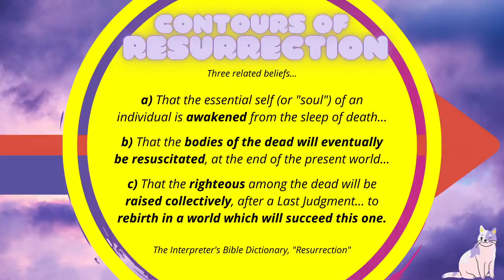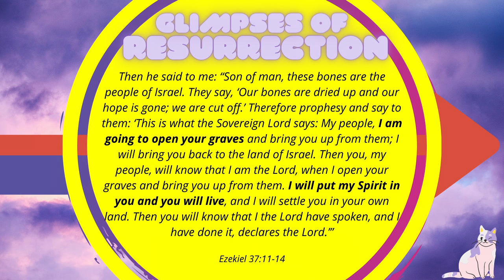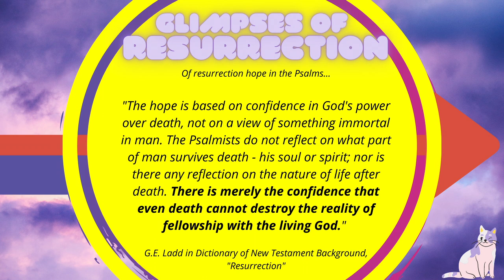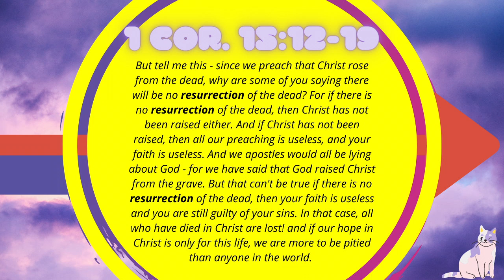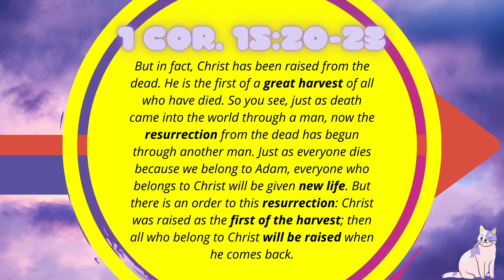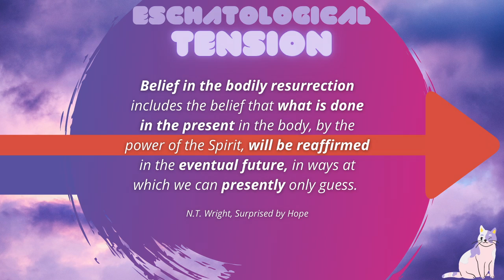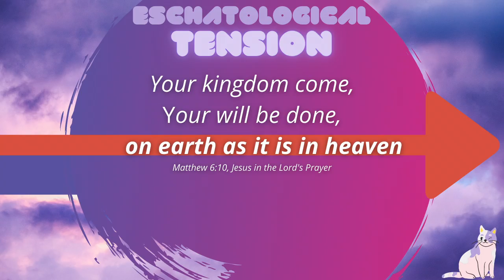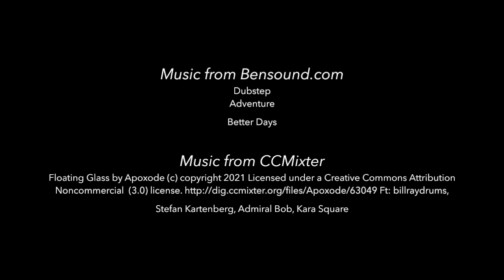Resurrection | Eschatology 101, Ep. 5 | Ethan Hardin | theHeart Boone Youth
Jesus is the inbreaking of God's future into the present. If Jesus had a bodily resurrection and was the firstfruit of God's plans for humanity, that means we have a bodily future. That has huge implications for how we live in the here and now. Join in this introduction to resurrection hope.

For more details about our youth ministry, which is now offering in-person gatherings, visit theheart.us/youth.